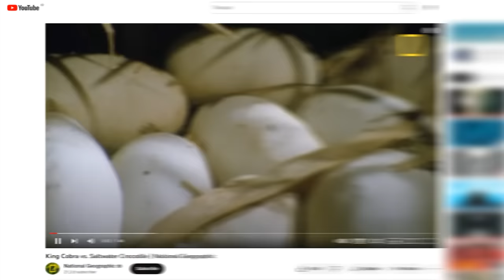King Cobra Salah Pilih Lawan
King cobra dianggap sebagai pemangsa puncak yang ditakuti oleh hewan lainnya. Tapi ternyata ada beberapa hewan yang berhasil mengalahkan dan bahkan memakannya. Nah, dalam video ini admin sudah membagikan momen dimana king cobra salah pilih lawan hingga menyebabkannya mengalami hari yang buruk.